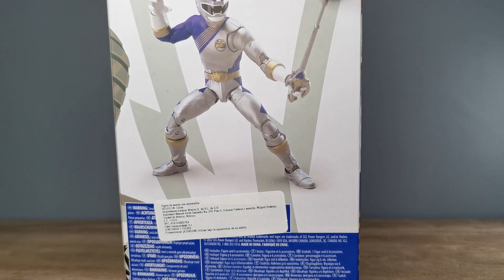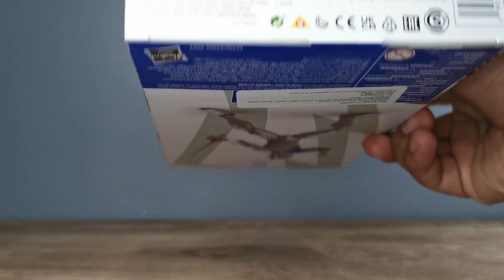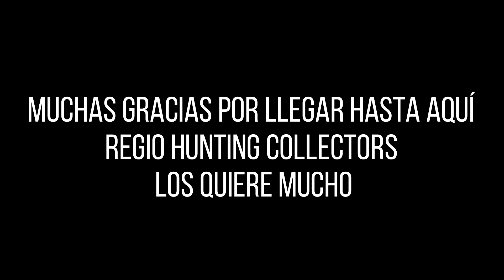Wild Force Lunar Wolf Ranger/Gao Silver - Lightning Collection Review En Español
Gracias por el apoyo constante que nos brindan camaradas de plàstico.